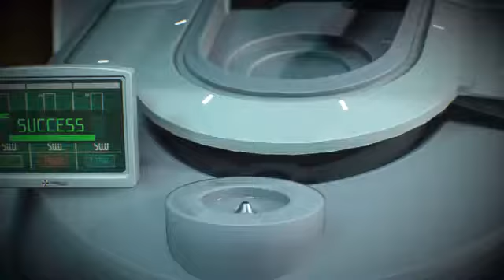Resident Evil 3 Jill Valentine Trailer